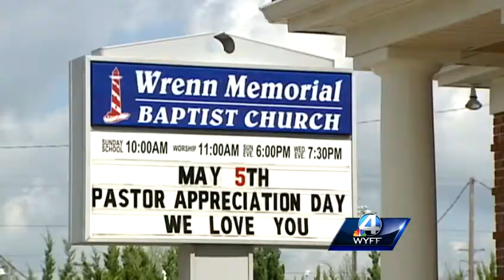Deputies: Former church maintenance worker faces 27 sex charges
A former maintenance worker at an Upstate church is facing 27 charges in connection with two different sexual assaults, one dating back to 1976.